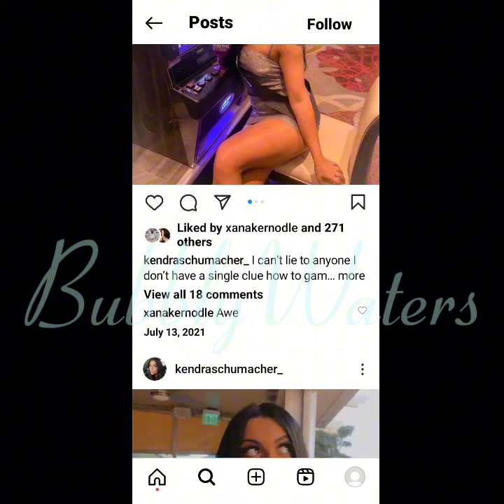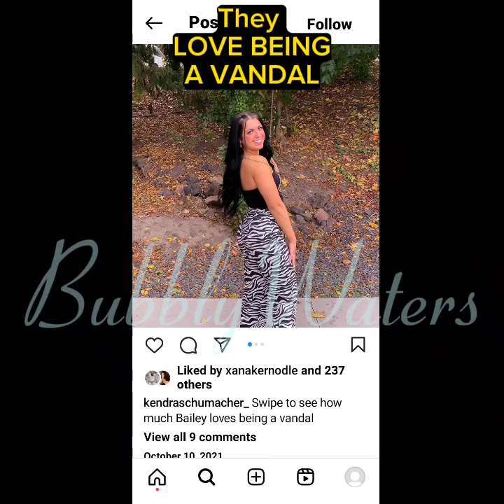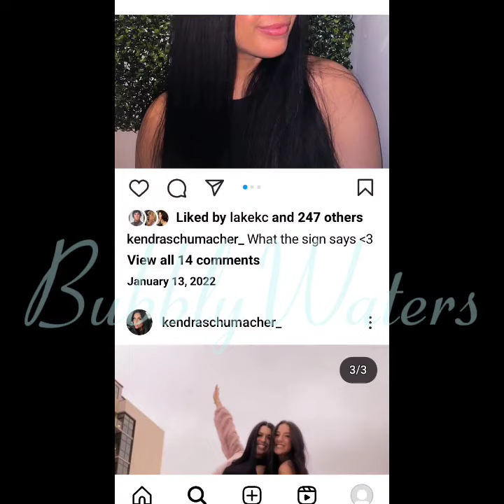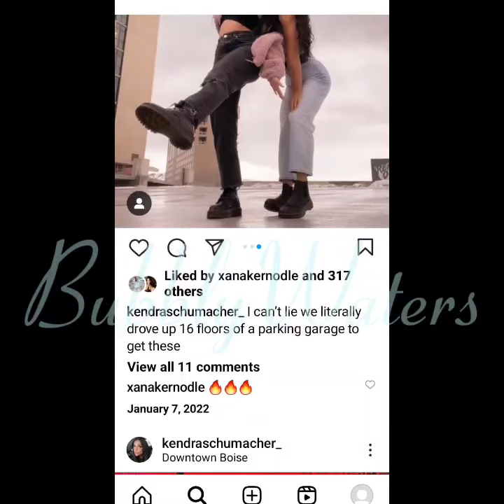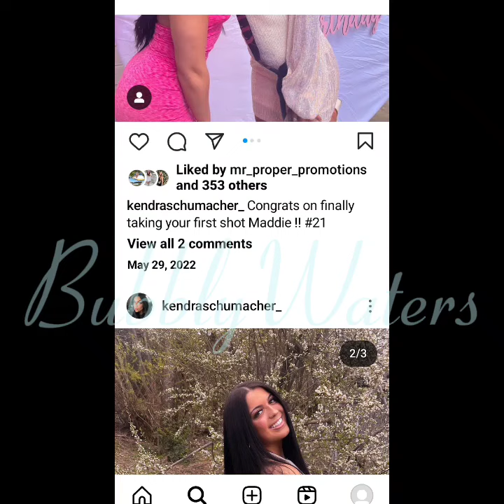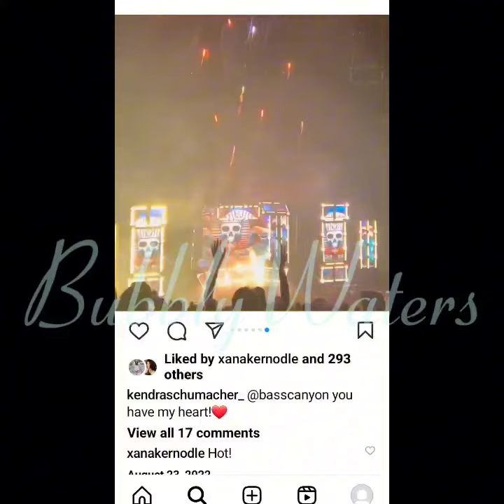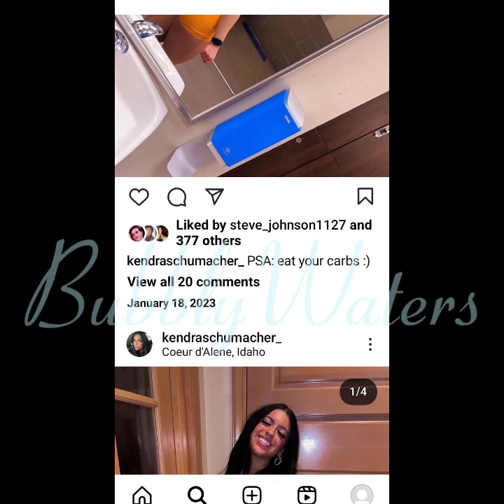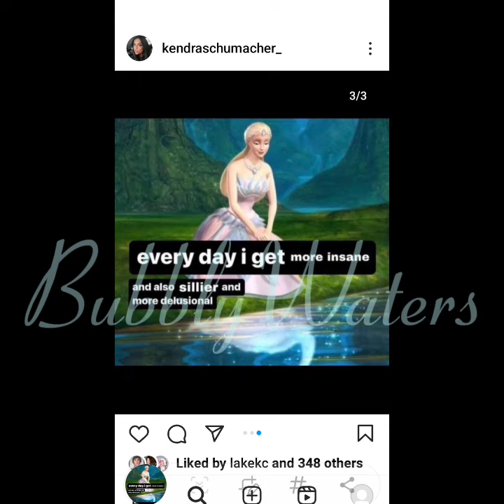Idaho4 ~ Kendra Part 2 ~ Bodybuilding~ Emma Bailey & Demetrius ~ Las Vegas ~ Coeur d’Alene & Boise